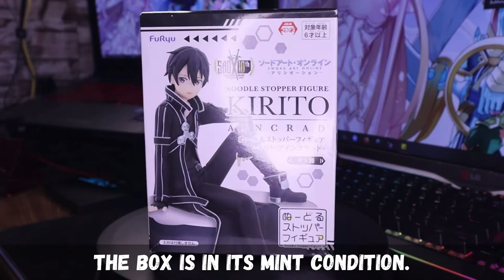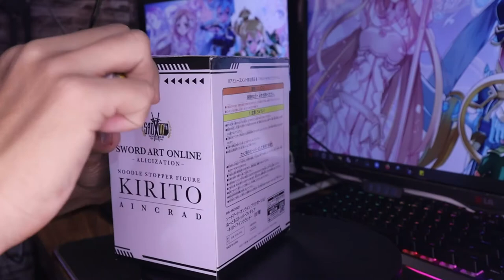Furyu Sword Art Online Alicization Kirito Noodle Stopper || Unboxing and Review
Hello, Guys LDRaidmax Here

Watch my review and unboxing of the Furyu Sword Art Online Alicization Kirito Noodle Stopper

I bought this figure @ Anime Mad House. It sells authentic figures and anime merchandise.

Gear used:
Camera 1

Selfie Fill-in Lighting Studio LED Ring Light W/ Tripod

10"(26cm) LED Dimmable Selfie video ring light 24W dimmable 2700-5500K color temperature With Tripod